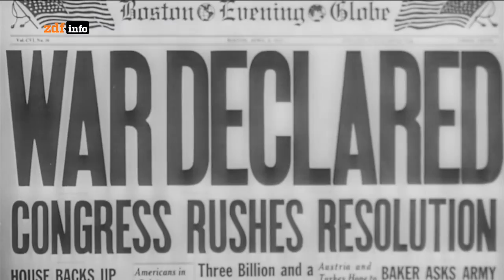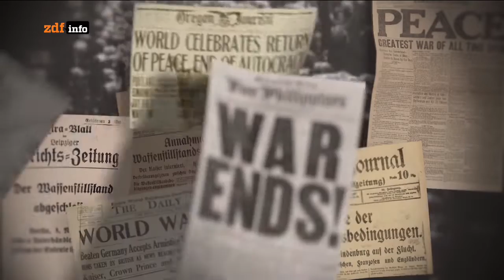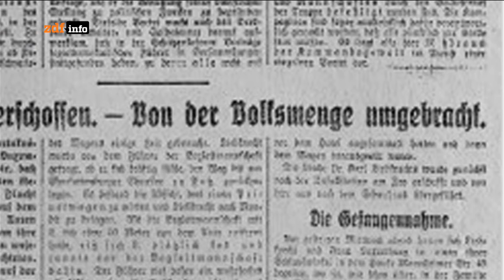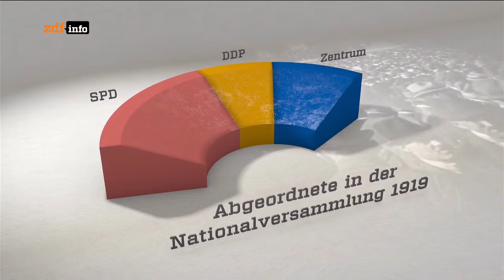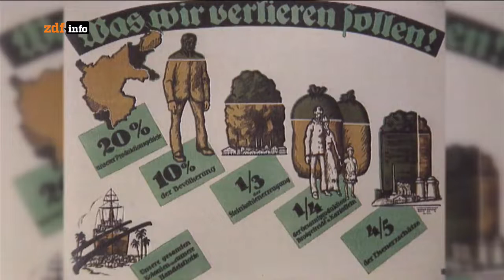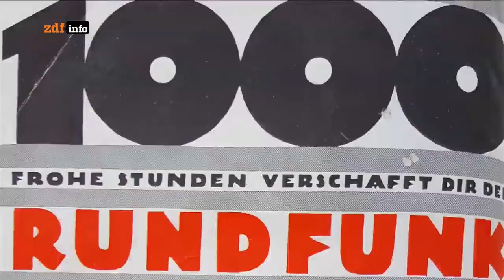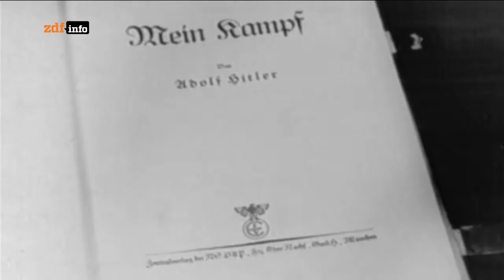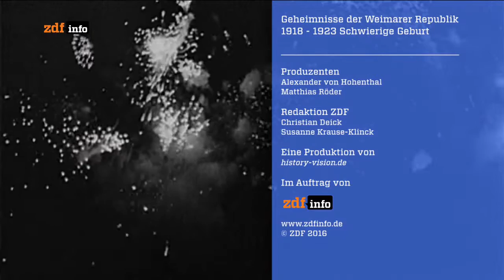Geheimnisse der Weimarer Republik - 1918-1923 - Schwierige Geburt 1/3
1918 wurde die erste deutsche Demokratie gegründet – die Weimarer Republik. Unter schwierigen Vorzeichen machte sie ihre ersten Schritte, taumelnd wie ein Kleinkind. Wie ein roter Faden zog sich ein unheilvolles Prinzip durch die Weimarer Republik: drei Schritte vor, zwei zurück. Auf Fortschritt folgte immer wieder ein Rückschritt.

Während nach dem Ende des Ersten Weltkriegs noch um das richtige Herrschaftssystem gerungen wurde, ging bereits der Streit los: Wer war schuld am verlorenen Krieg? Hatte die Oberste Heeresleitung unter den Generälen Paul von Hindenburg und Erich Ludendorff die Verantwortung oder die neue SPD-geführte Regierung unter Friedrich Ebert? Es begann ein Kampf um die Deutungshoheit mit allen Mitteln: Es wurde von Anfang an verschleiert und gelogen, zudem wurden Verschwörungstheorien mit drastischen Folgen verbreitet.